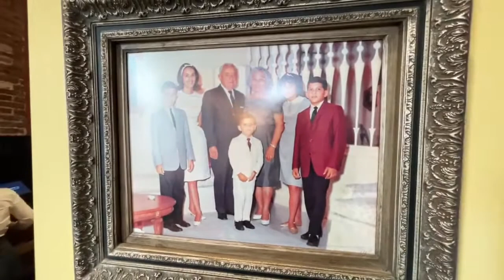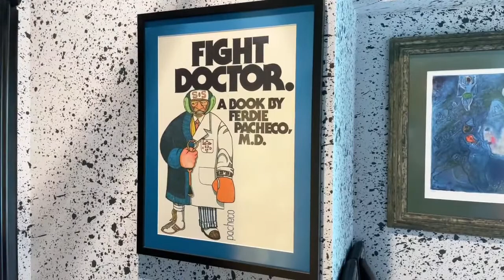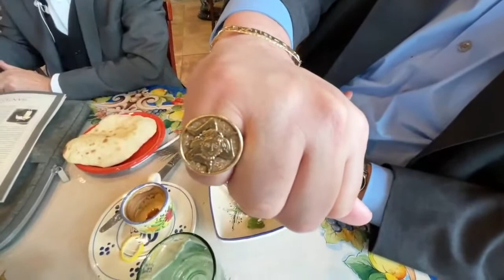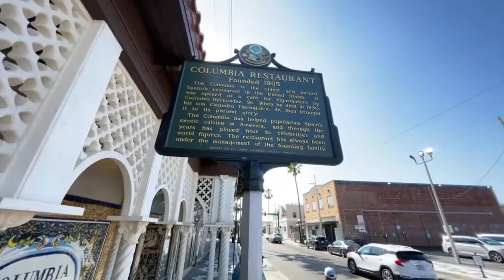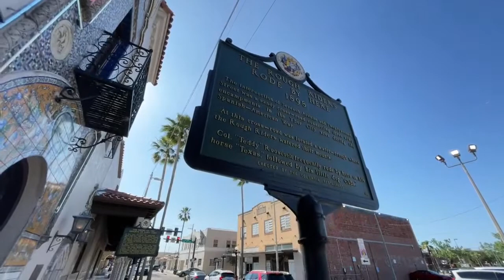Tampa's Ybor City, Part 1: Eating and learning at Casa Santo Stefano, part of the Columbia Group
Italians have been an integral part of Tampa/Ybor City growth since its earliest days. Drawn at first by the available work in “Cigar City”, they brought their families, their culture, and thankfully their food. Today, Florida is one of the few US states with concentrated Italian-American populations, and Tampa has greatly benefited from their multigenerational influence. On this food and history experience, Kimberly will help us understand the Italian roots of Tampa, and why the city is as much a destination for Italian cuisine as it is for beaches, blue water, and good living. Pour a glass of vino, whip up some pasta, and join us for some delicious bites baked into the fascinating history. Mangia!

This live-stream is brought to you in partnership by:
Kimberly McAvoy of Tampa Bay Food Tours

by:
Giovanni Fucarino of the Italian Club of Tampa

by:
Michael Kilgore of Casa Santo Stefano

by:
Michael Cincunegui

and by:
Chris Sandeman

People have been asking what equipment I'm using for these live streams.

Phone:
I'm using either an iPhone XR or iPhone 12Pro for all these live streams, and the video here is on the iPhone 12Pro.

Gimbal:
I’ve been using the DJI Osmo 3 gimbal. It’s held up pretty well, and comes with a small tripod

The newer model, DJI Osmo 4, is well recommended, but I’ve not tested it:
So, for filming someone else you could get the same transmitter/receiver I’ve been using:. It feels a little bit overkill some times, but it really is pretty neat.
And this mic, the Rode Lavaliere GO
And this cable:
The Rode SC7 3.5mm TRS to TRRS

You’ll also need a lightening connector to connect your phone to the audio, but that depends on an iPhone or Android.
For iPhone, I like the hard body rather than a cable, and use this:

If you want to be self-streaming, you still need the gimbal and the lightening connector, but you can ditch the Rode Wireless GO.
You’ll want this Rode mic instead of the one listed above: